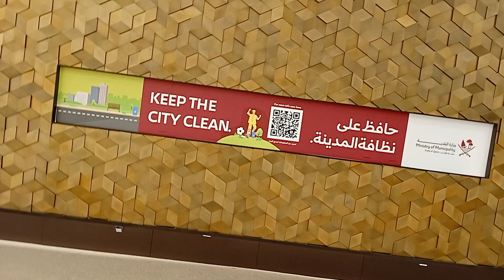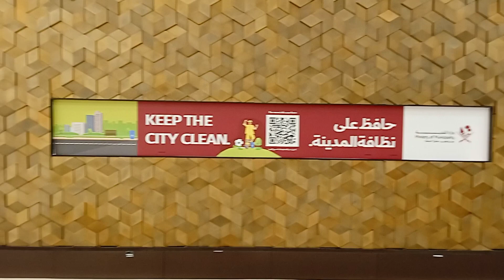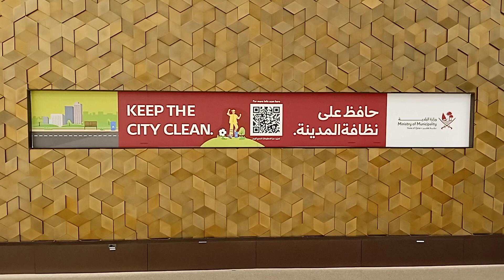let keep clean in the city 🏙️🌆🏙️🏙️🏙️🌆 it very simple 💗❤️💗❤️✌️🕊️